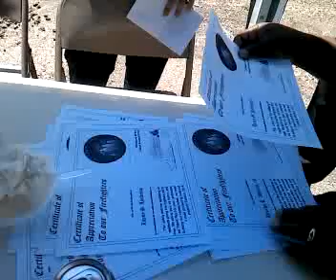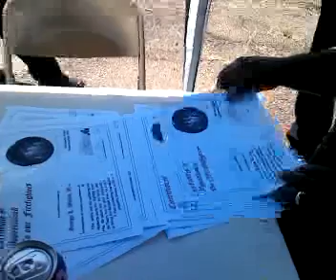Firefighter Honor Day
Recorded on my Android phone. with the Ustream Mobile App